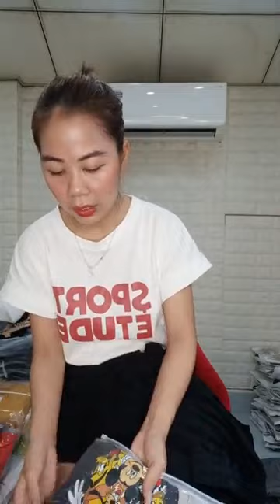ỦA ALO MC THẤY E K😭😭😭😭😭😭😭👉 SALE RẺ RỀ MÀ TƯƠNG TÁC KỲ CỤC QUÁ À😥😥😥 ｜ By Tổng Kho Thời Tra